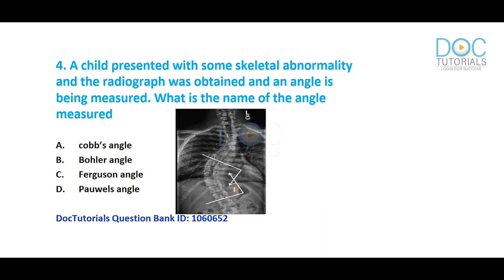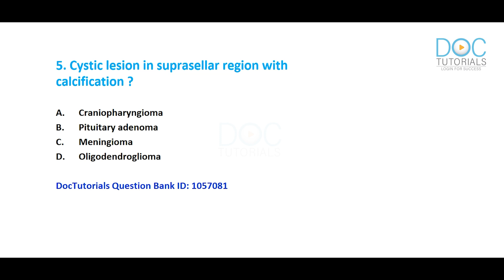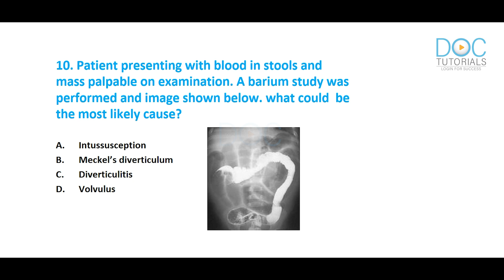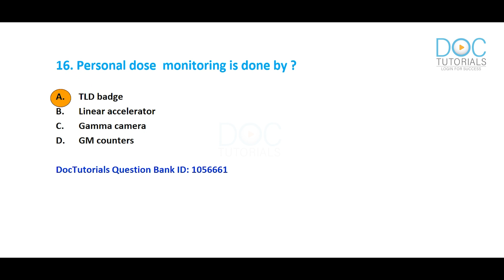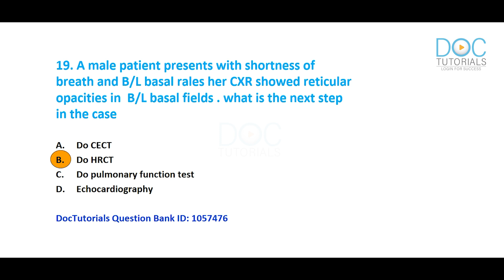Radiology questions appeared in NEET PG 2020